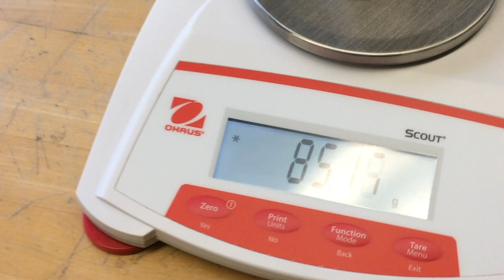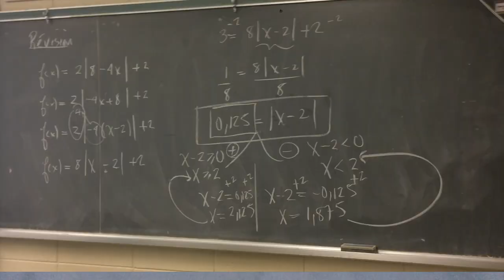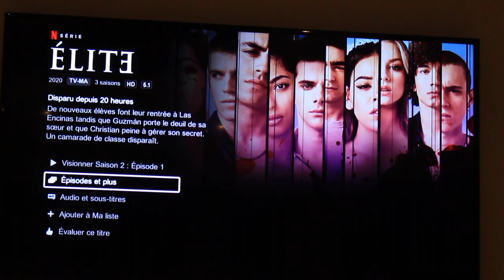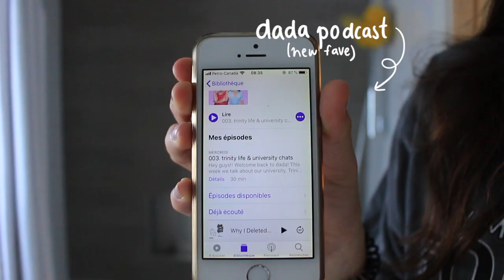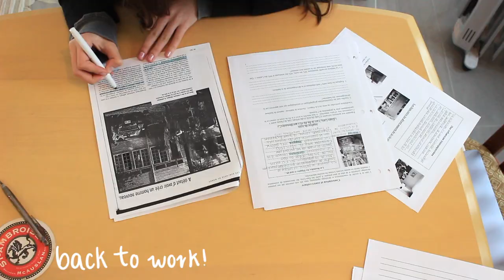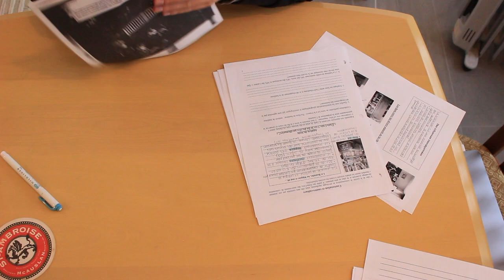IB school vlog | study diaries 📖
this vlog is from a while back when i was finishing school in person before christmas break 😊 hope you enjoy!!💌

hey guys!

i hope you're all doing well, i'm back with another study diary! honestly, i love these vlogs and had quite a lot of fun editing this one where i went to school in person  it definitely made me miss my classmates but break has been so nice. sorry i missed an upload by the way, the amount of schoolwork i've had as of late is actually unhealthy (i still have some even now that i'm on break 😓) but i also really want to work on my content especially in the new year that's coming up! anyways, let me know what you've been up to in the comments and feel free to suggest some videos you wanna see!

wishing you a lovely day/night and sending love your way xo,

- Clarisse

♪ MUSIC ♪

♪ Good Morning by Cabu
♪ Party Life by Cabu

♪ Clouds by angry apple

♪ off the wall by dan universe

♪ Lovin' u by BLVK

 sub count: 540 (hii we hit 500 thank you so much 🥰)